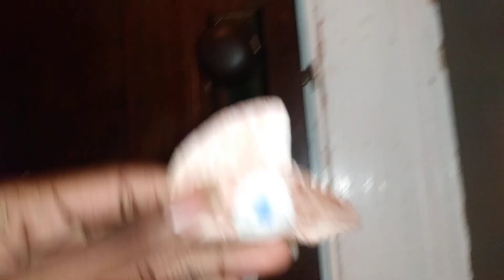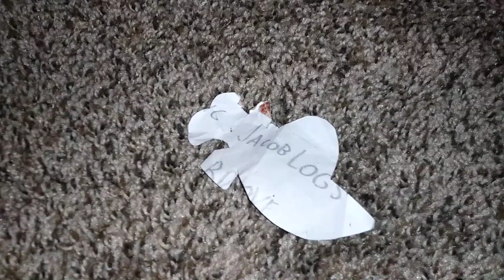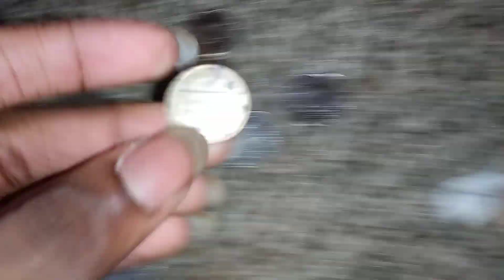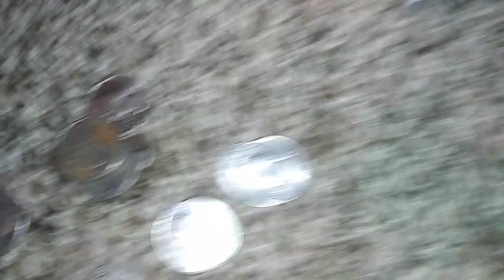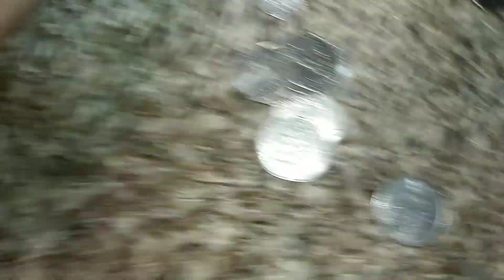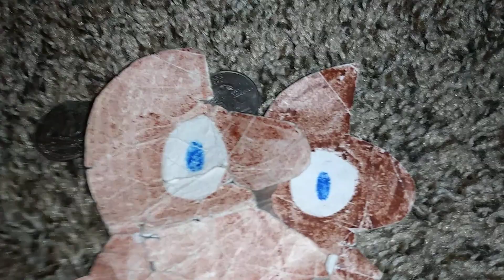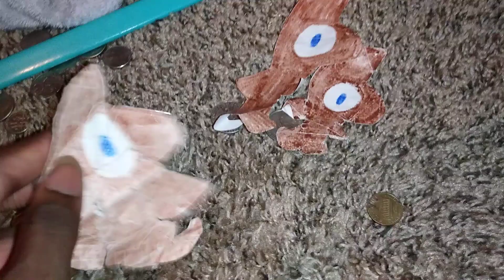3 Sattin Fishes